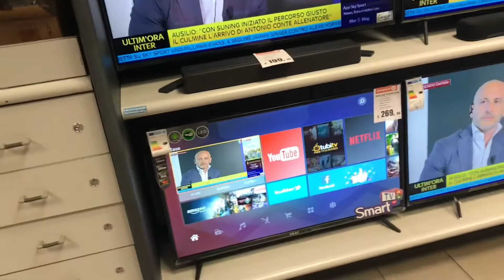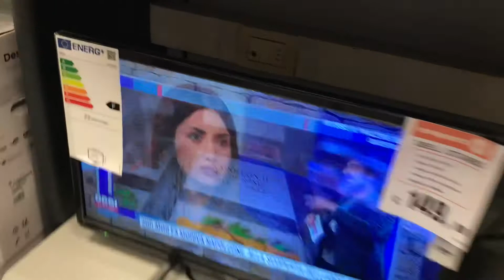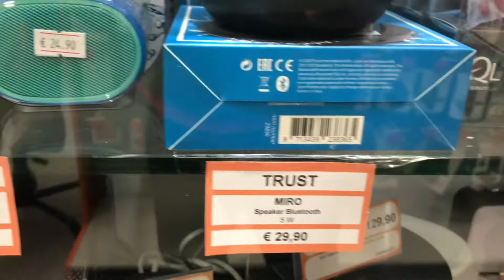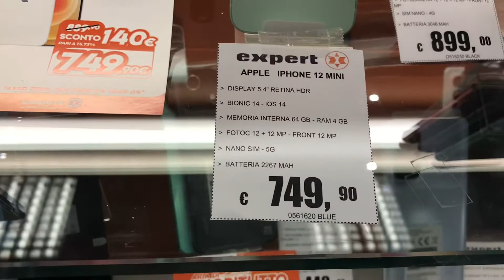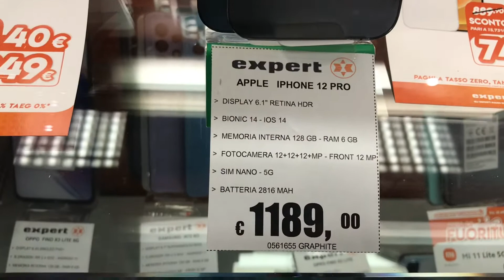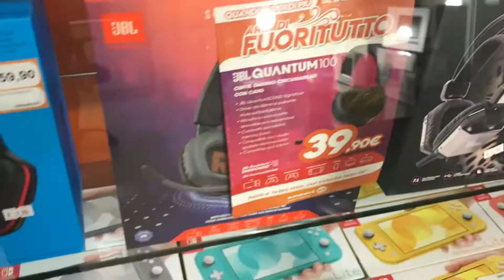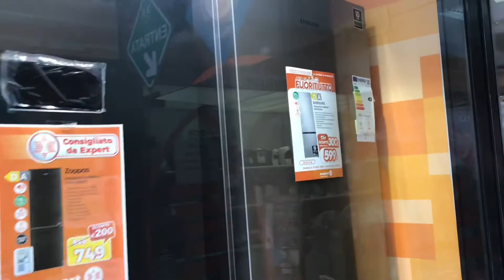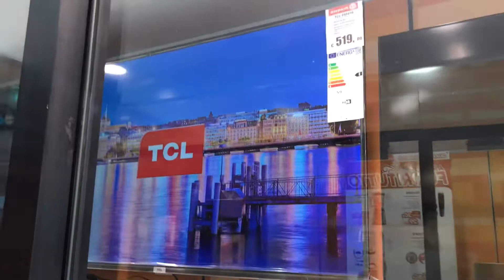PREÇOS DE ELETRÔNICOS NA ITÁLIA🇮🇹